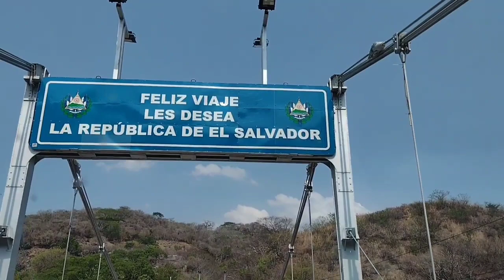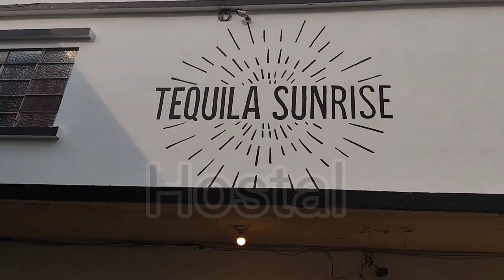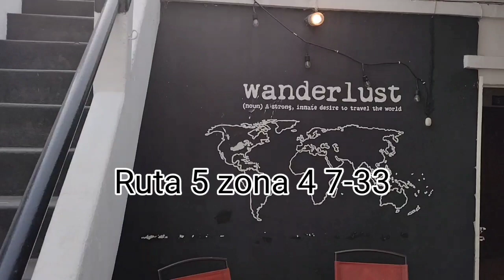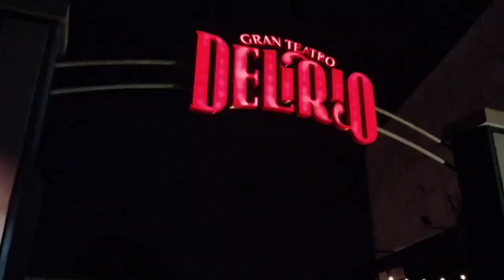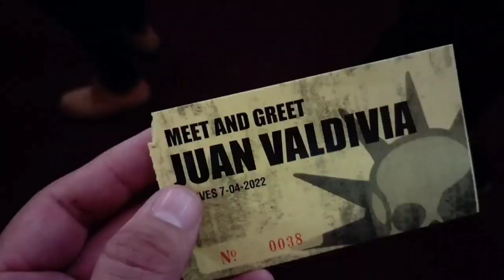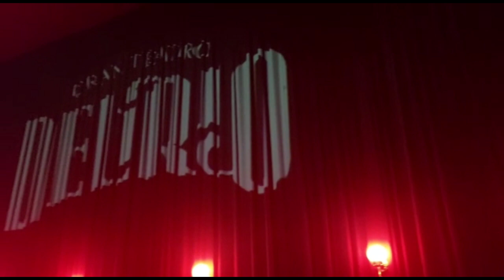Viaje a Guatemala para conocer al maestro Juan Valdivia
Hicimos un viaje desde ciudad de San Salvador El Salvador hacia nuestro vecino país Guatemala, ya que hace un mes se anunció que después de muchos años llegaría el guitarrista legendario de la banda Héroes del Silencio Juan Valdivia, arme una excursión y me fui a una nueva aventura fuera de mi patria